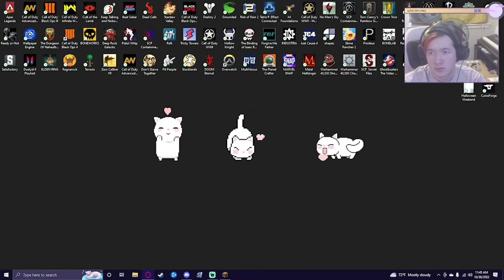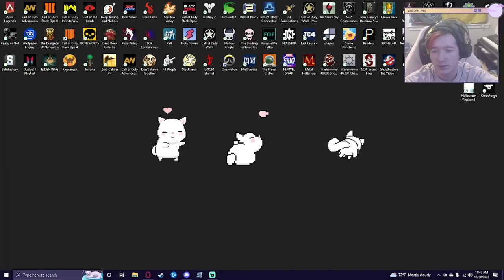FINDING A HOME | Minecraft Hardcore - 02